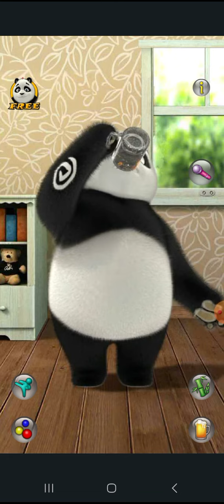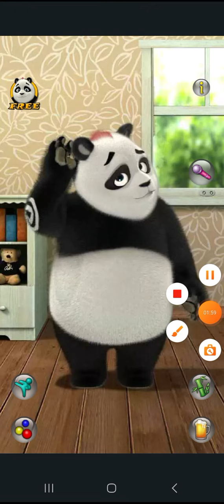talking Paul and iPad